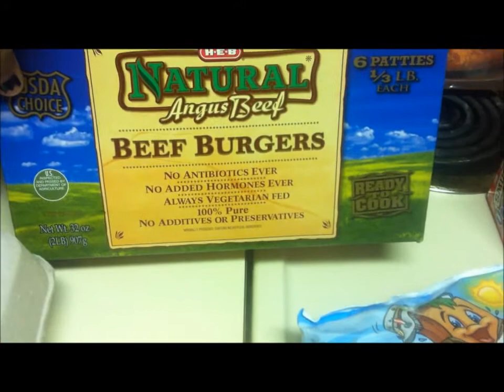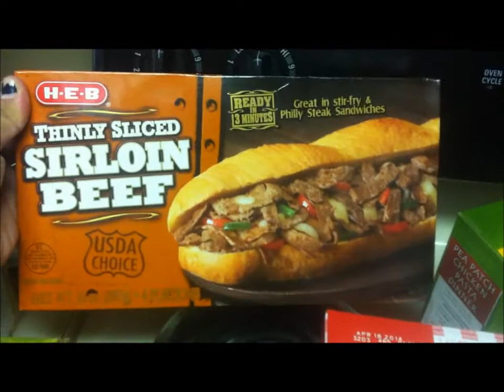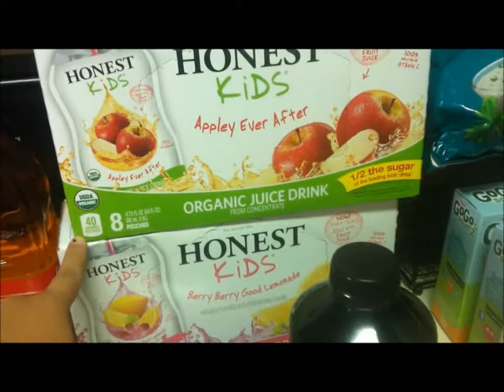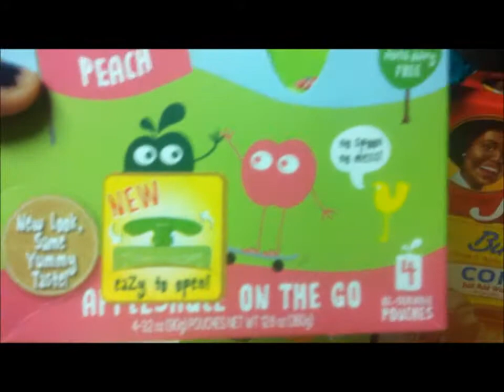Vlogging and More Groceries